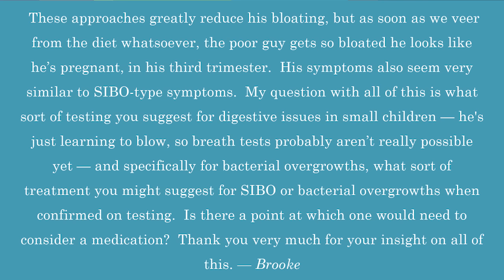RHR: Testing and Treating Digestive Issues in Children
In this episode of Revolution Health Radio (RHR) we discuss “Testing and Treating Digestive Issues in Children.” Diagnosing digestive issues in children can be difficult. Find out when you should pursue testing for pathogens or gut issues and when to take an approach that rebuilds the gut.

In this episode, we cover:

Goodbye and thank you to Steve
Pre-enrollment for clinician training program
Which tests to use for diagnosing children
Rebuilding the gut

READ FULL ARTICLE (available Thursday 7/23/15)

Chris Kresser, M.S., L.Ac, is a practitioner of integrative and functional medicine, the creator of one of the world's most respected natural health sites, ChrisKresser.com, and author of the New York Times best seller, Your Personal Paleo Code. He is widely known for his in-depth research uncovering myths and misconceptions in modern medicine and providing natural health solutions with proven results.